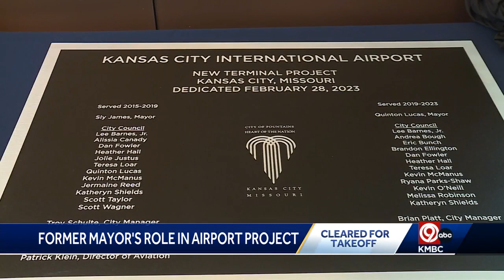Former Kansas City Mayor Sly James reflects on finally seeing a new airport come to fruition